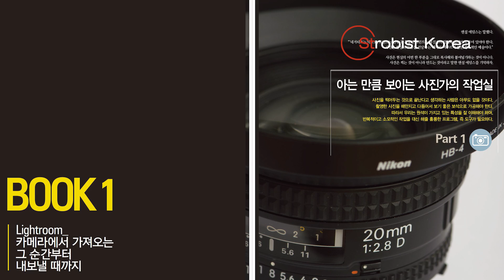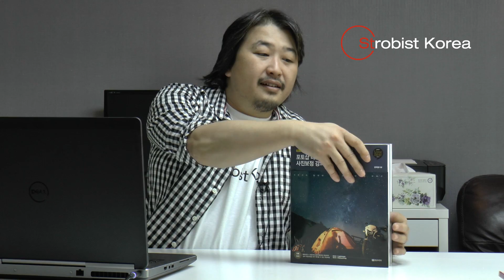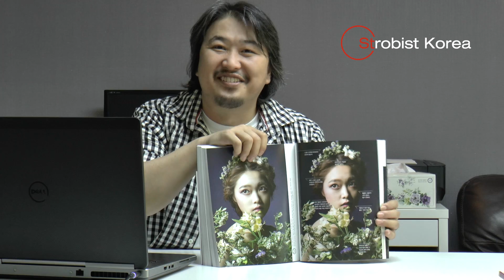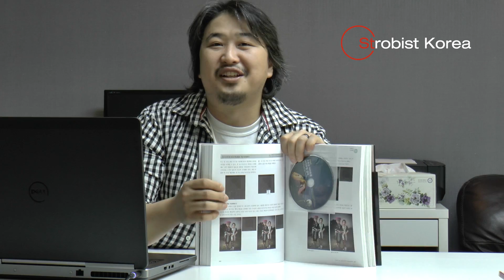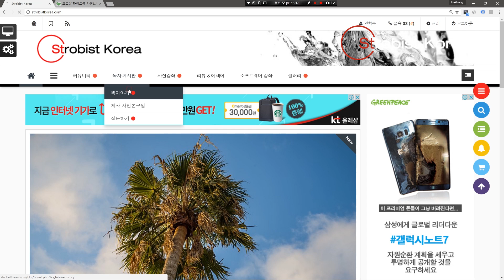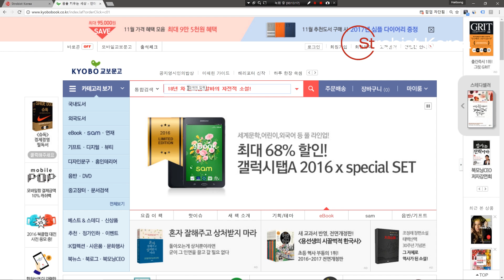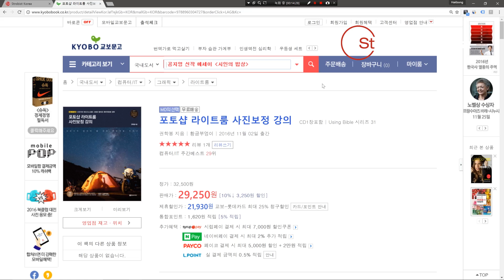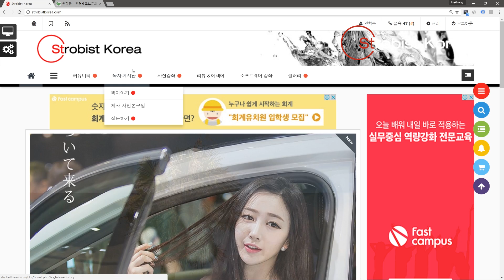시즌3 포토샵 라이트룸 사진보정 강의 #0 프리퀄 책자랑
포토샵 라이트룸 강좌 시즌 3 프리퀄 동영상입니다. 드디어 전용 교제를 출판하게 되었습니다. 시즌3 부터는 전용 교제 [포토샵 라이트룸 사진보정 강의]를 이용해서 총 12편으로 제작될 예정 입니다.
출판된 책에 관한 소개동영상입니다.